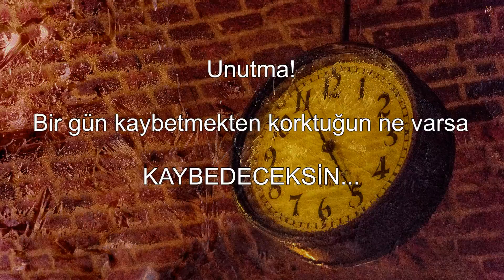KAYBEDECEKSİN...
Onun için hayatının son günüymüş gibi yaşayacaksın…